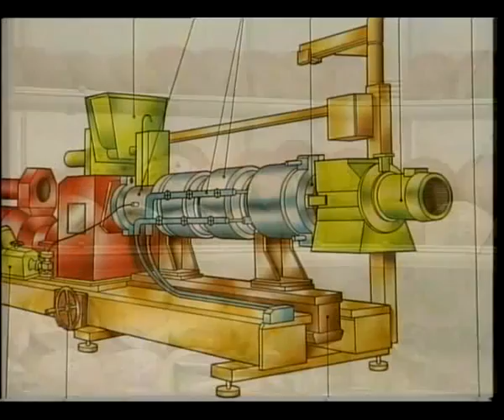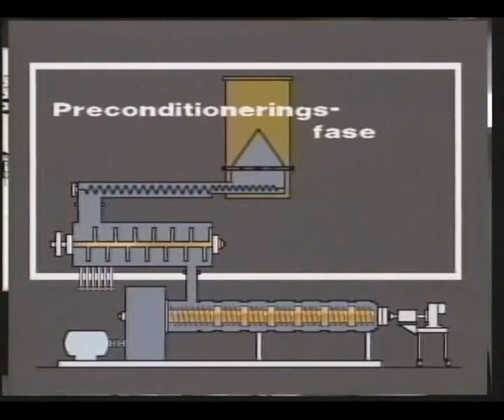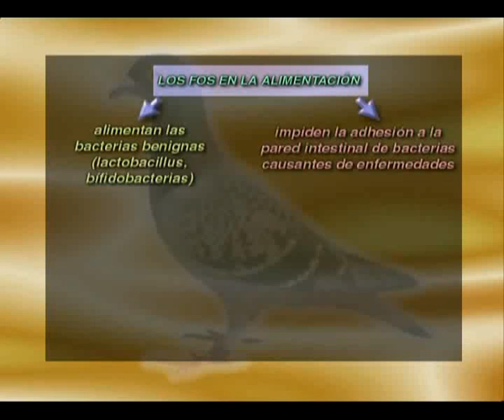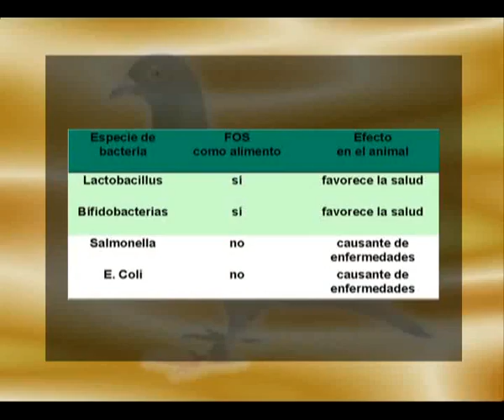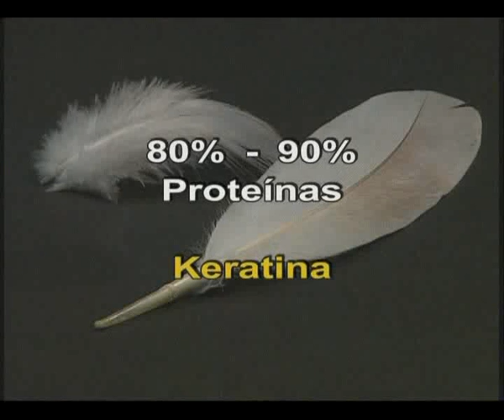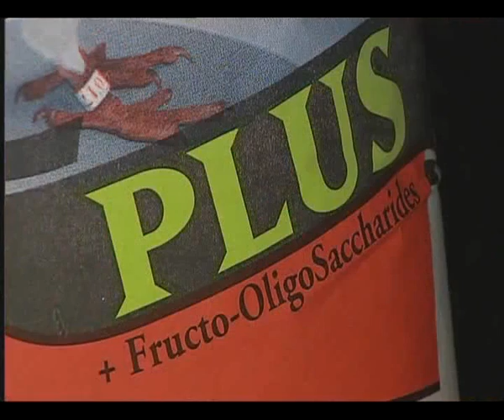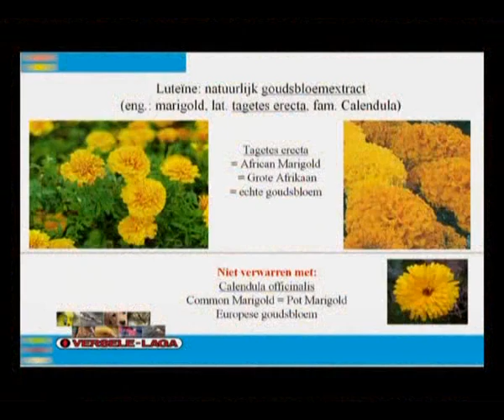Documental Palomas Ornamentales y de Raza 7 de 9